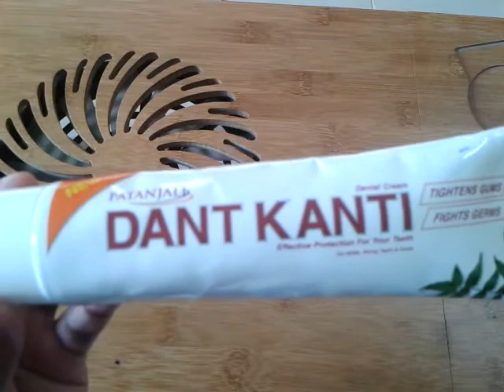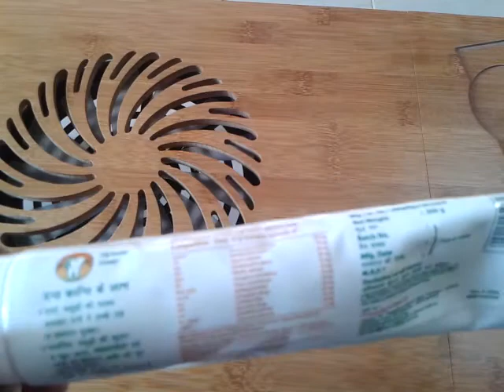Patanjali Dant Kanti | Use and Benefits | in Hindi [पतंजलि दन्त कान्ति]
पतंजलि दन्त कान्ति | स्वस्थ दांतों के लिए | पायरीया दुर्गन्ध आदि में लाभदायक Health care tips
Hello Friends, we are providing Patanjali products reviews after using it our own. Patanjali Products are Ayurvedic products. That really helps us to care of our health and avoid several types of vitamin deficiency.

We are also putting effort to give you Ayurvedic home remedy, so that you can take care of your self. Taking care of your self with nature, is the best method.

Along with this Ayurvedic home remedy, we are providing food cooking videos for you in Hindi. If you want any particular recipe, then please ask in comments. We will try to prepare that recipe as soon as possible.